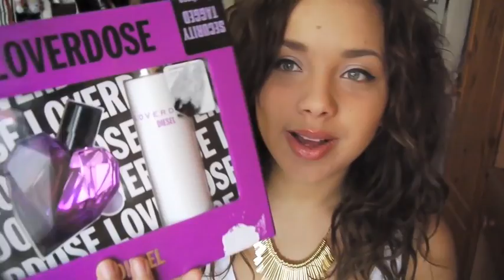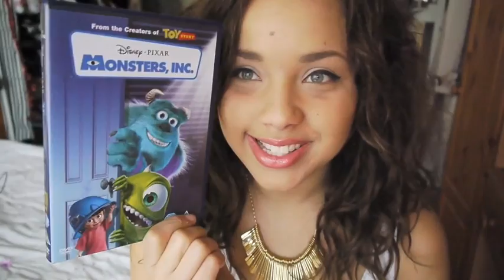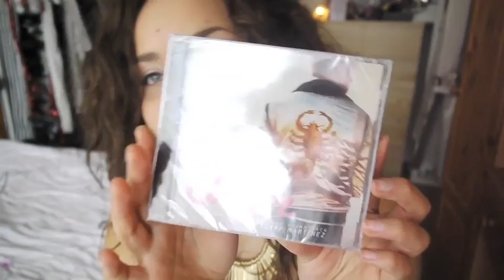My christmas prezzies! + Boxing day bits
Creepers - Wulfrun - Suede Roundtoe Creeper Shoes